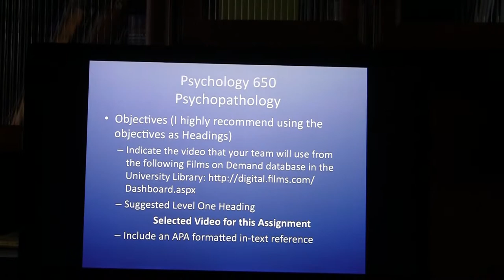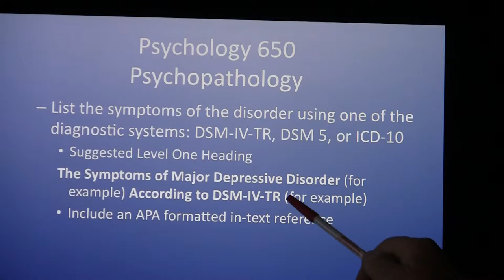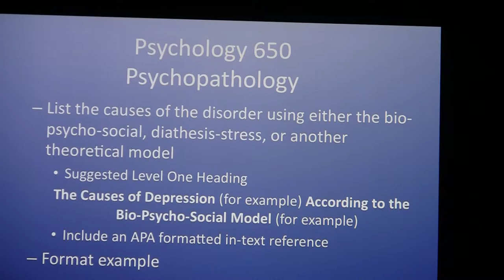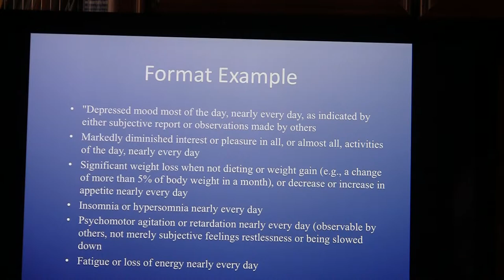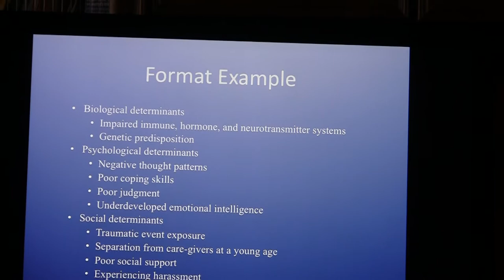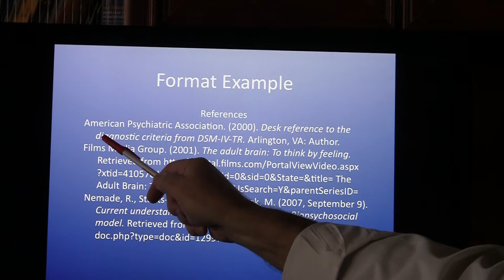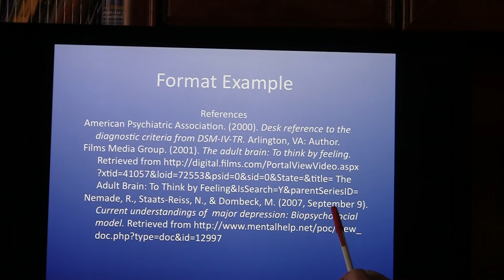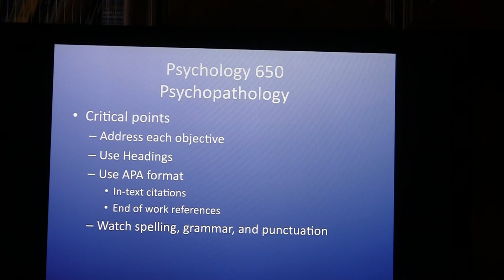Psych 650 Learning Team Research into Causality Summary Paper